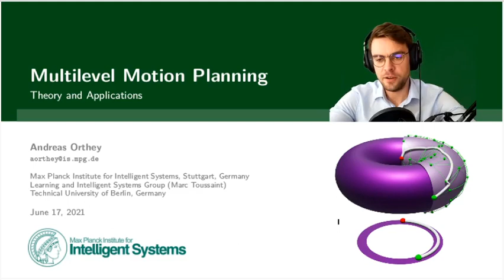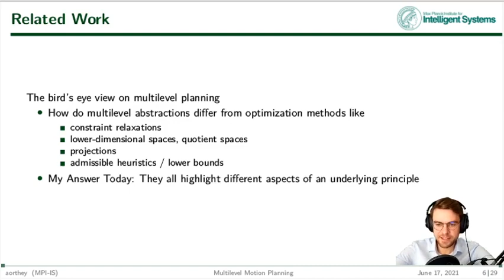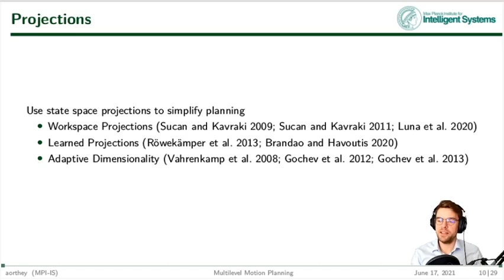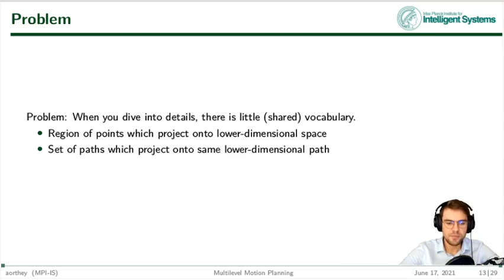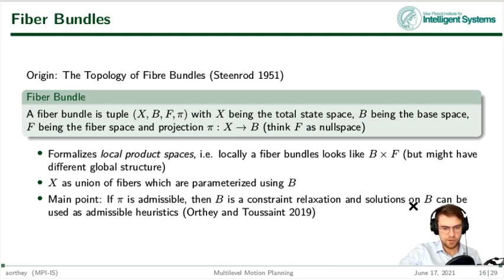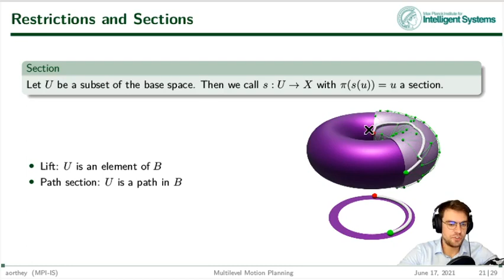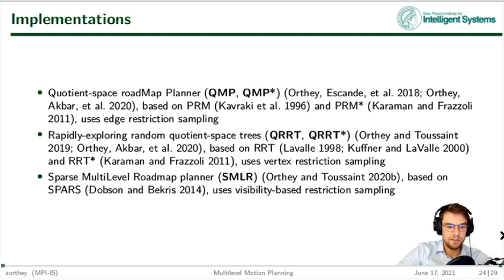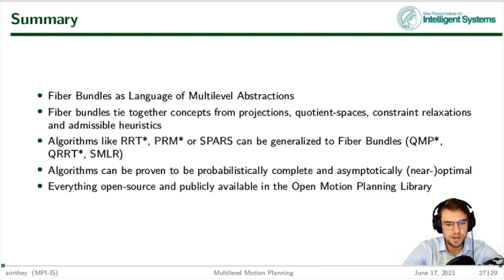Andreas Orthey: Multilevel Motion Planning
Dr. Andreas Orthey
Technical University of Berlin

Title: Multilevel Motion Planning

RSS 2021 Workshop on Geometry and Topology in Robotics: Learning, Optimization, Planning, and Control